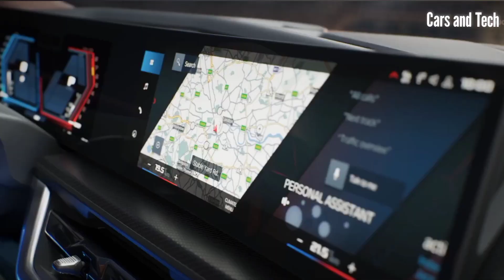Bmw XM Hybrid SUV 2023 Full Details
MEET THE FIRST-EVER BMW XM HYBRID SUV 2023

BMW India has launched the BMW XM in India with a price of Rs 2.60 crore (ex-showroom). The model comes as the first PHEV model of the Bavarian automaker with the M performance badge. But that's not it; the SUV is also one of the most powerful BMW models to be ever built. The German automaker revealed the model earlier in September, and the car is already being manufactured from the Spartansburg plant in the USA. Besides this, the automaker has also launched the BMW X7 facelift and BMW M340i xDrive in India.